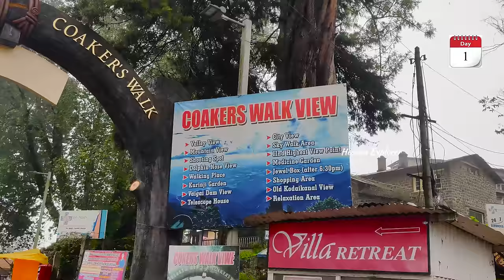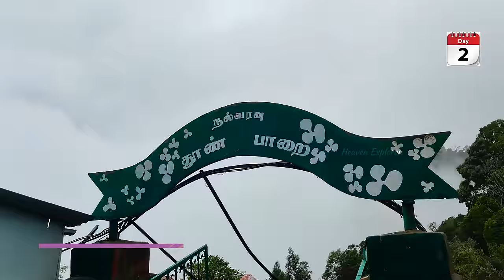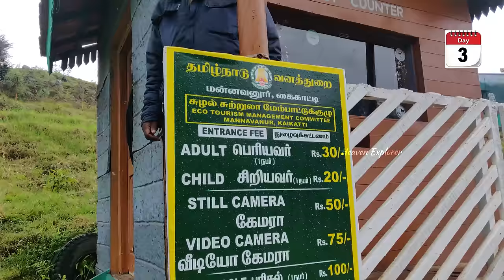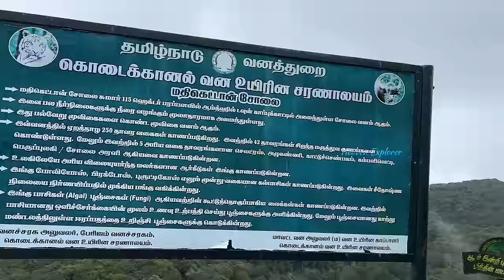கொடைக்கானலில் பார்க்க வேண்டிய இடங்கள்| Kodaikanal 3 Days Travel Guide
In this video, we show you 3 days travel guide of Kodaikanal's -
Day 1:
Manjalar Dam view
Thalaiyar Dam view
Silver cascade falls
Kodai lake boating
Bryants Park
Rose Garden
Coaker's Walk
Upper lake view
Fairy falls

Day 2:
Kurunji andavar temple
moir point
pine forest
Pillar rock
Green valley viewpoint
Poombarari

Day 3:
mannavanur
sheep farm
rabbit farm
Parisal ride
zip line
Poombarai murugan temple
poombarai step farm

Day 4 & 5 - Additional places
Berijam lake
Kokkal
Vattakanal
dolphine nose
vellagavi village
vellagavi camping
anju veedu falls
How to reach Kodaikanal:
By Air -
Madurai International Airport is the nearest to Kodaikanal, approximately 120 km away. Regular flights of Air India, SpiceJet and Jet Airways are available from here for cities like Chennai, Mumbai and Bangalore. From outside the airport, travelers can easily avail of bus or taxi services to reach Kodaikanal.

By Road -
Kodaikanal is linked by road with several prominent cities, including Bangalore (460 km), Trichy (198 km) Chennai (530 km), Ooty (255 km), Coimbatore (175 km) and Kumili (160 km). From Madurai (120 km), it takes less than four hours to reach Kodaikanal via NH 49. Depending upon their budget and requirement, travelers can choose from pocket-friendly state government buses or private luxury buses available from these cities.

By Train -
Kodai Road (approximately 95 km away) is the nearest railhead that links Kodaikanal with cities like Madurai and Trichy. This railway station mostly serves as the rail-to-bus transfer point for those visiting Kodaikanal, about two to three hours journey. Taxis are easily available from the railway station.

We would like to highlight that drones have been banned all over the state and we got special permission from our tourism department to record these footages.

CREW & INSTAGRAM ID:
TECH HEAD : NIDISH (thisisnidish)
EDIT : PRASANNA (himalayan_devil)
VOICE : CHIDAMBARAM (chidambaram.jothi)
CAMERA : SARAVANA (its_rsaravana)